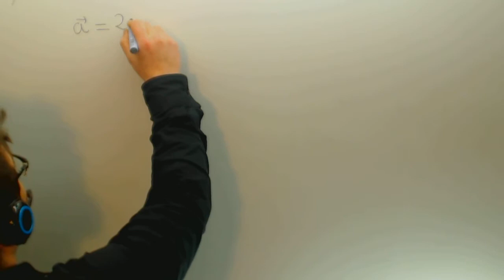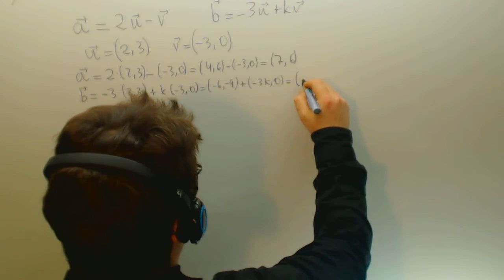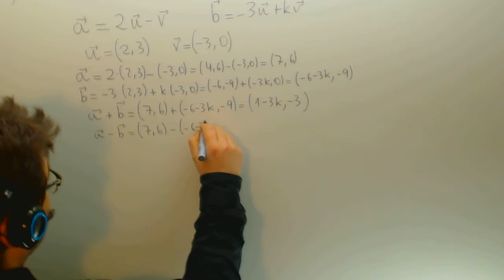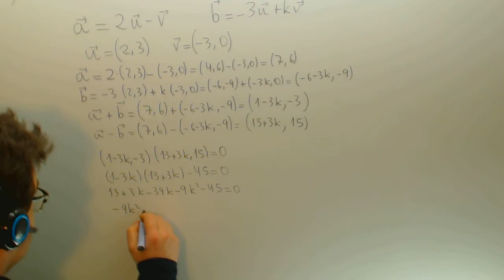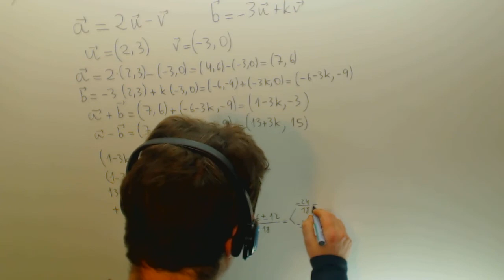Problema de vectores Matematicas 1º Bachillerato Academia Usero Estepona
Problema de vectores Matematicas 1º Bachillerato Suscríbete a nuestro canal en Youtube para ayudarnos a seguir creciendo Academia Usero en Estepona, el centro de formación con más vídeos en Internet del Mundo presenta